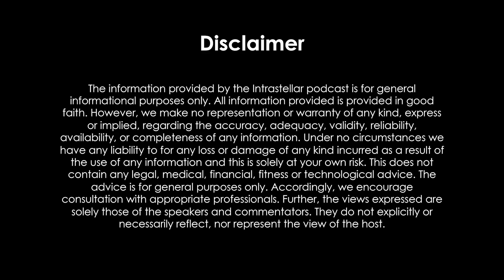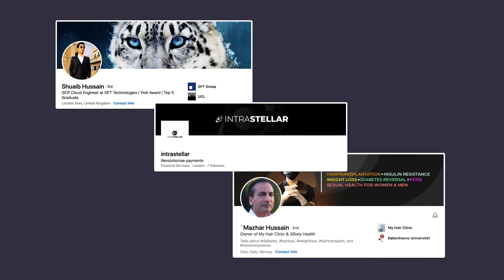Dr. Mazhar Hussain - Intrastellar Podcast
Interviewing @DrMazharHussain about Functional Medicine and more!

00:00 Disclaimer
00:14 Introducing Dr. Mazhar Hussain
01:25 Dr. Mazhar introducing himself & My Hair Clinic
03:14 Biggest Career Challenge
04:40 Questions on Health & Functional Medicine
05:10 Processed vs Unprocessed Food
07:00 Are fats healthy or unhealthy?
09:32 Natural vs Processed Fat
11:25 Vegetables vs Fruits?
12:52 Change in Agriculture
14:45 GMO/Have Animals Changed?
17:34 Animal & Vegetable Nutrition?
19:54 Transition to Social issues
20:30 Views on Spirituality?
23:52 Cost of Living Crisis
26:48 Purpose of Life?